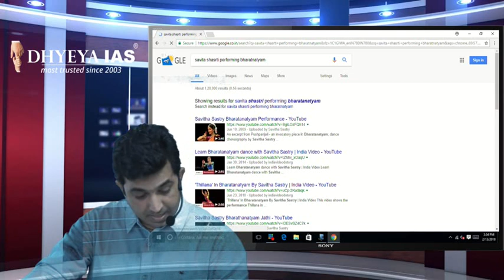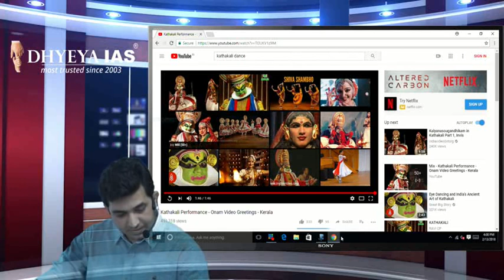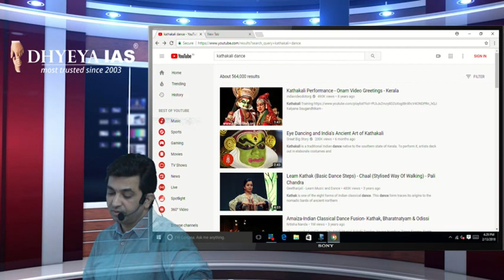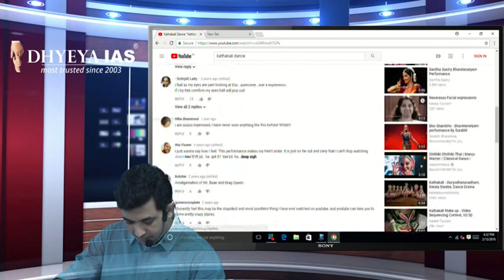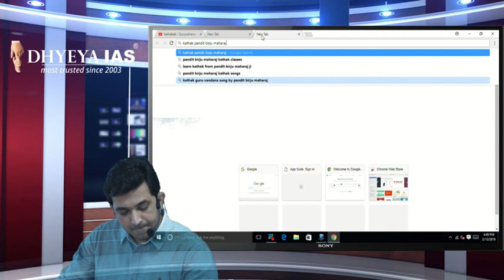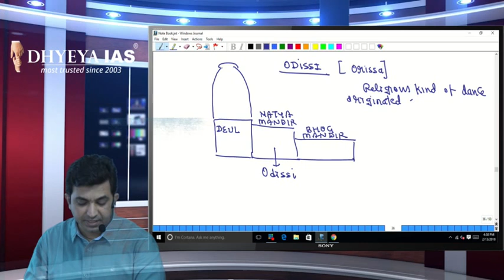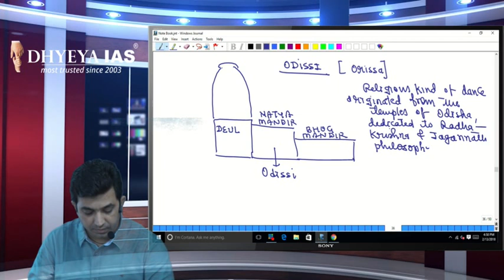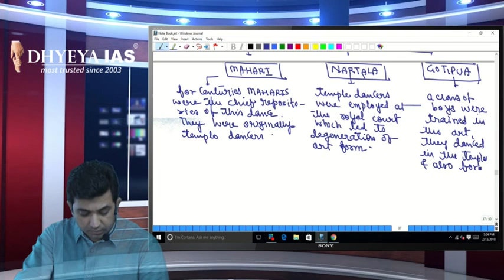CLASSICAL DANCE FORMS BY JAVED HAQUE || DHYEYA IAS || HISTORY ART & CULTURE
HISTORY ART & CULTURE || CLASSICAL DANCE FORMS BY JAVED HAQUE || DHYEYA IAS